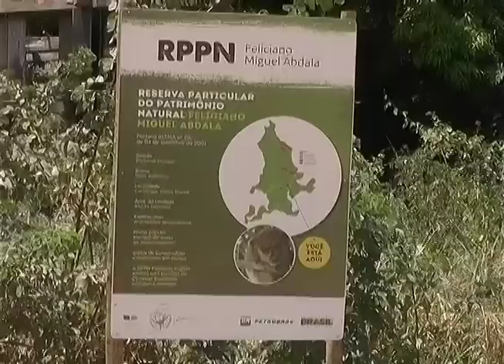Bombeiros na RPPN Feliciano Miguel Abdala